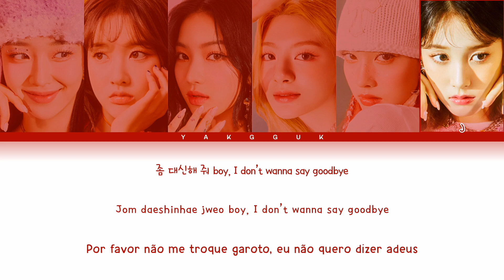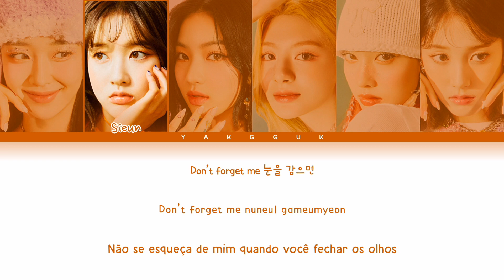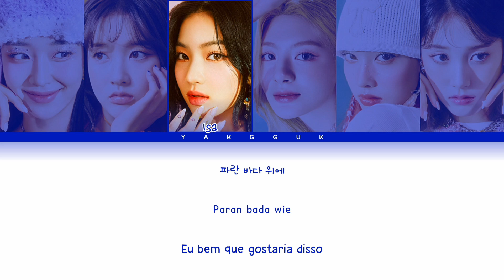STAYC - Love [color coded lyrics Han/Rom/PT-BR]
❥︎Artista: STAYC
❥︎Álbum: WE NEED LOVE
❥︎Dia: 23/12/2022

❥︎Membros: Sumin, Sieun, Isa, Seeun, Yoon, J

❥︎Minha bias: Todas